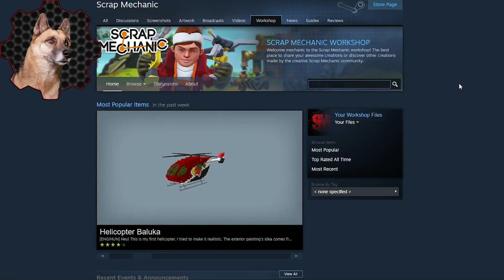I Let My Dog Play Scrap Mechanic and He Found This... - Scrap Mechanic Workshop Hunters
It is April Fools day and I had plans to do another kind of joke video, but given the current state of the world, I decided instead of some kind of prank or joke, I'd just doing something meant to be silly and positive.  This is one of my dogs, Cass.  And today he gets to make a video.  I hope you enjoy.

Leave some comments for more Workshop Hunter theme ideas